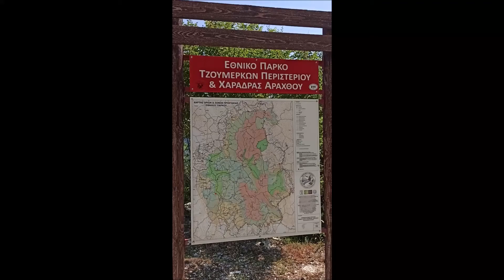ΤΖΟΥΜΕΡΚΑ!!!!!!!!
Η ΑΓΝΩΣΤΗ ΕΛΛΑΔΑ.